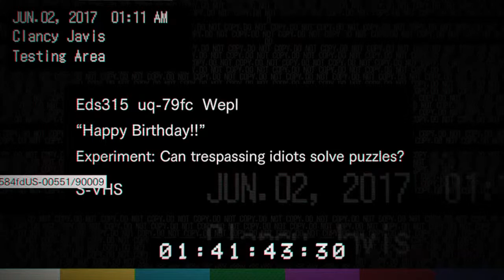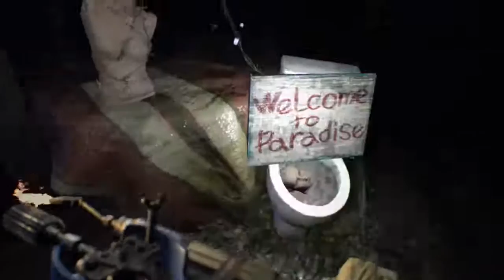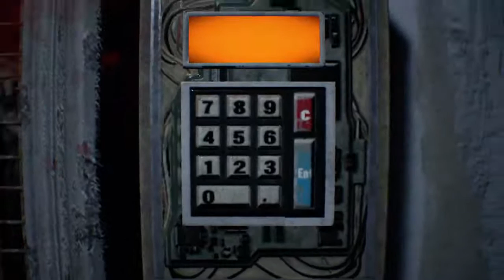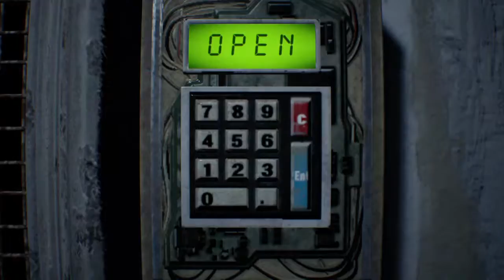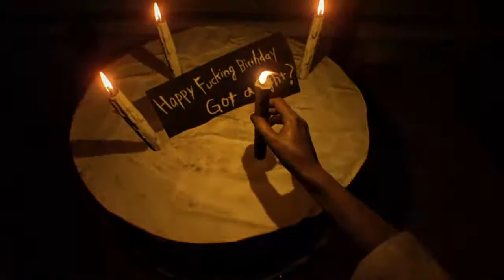Resident Evil 7 Biohazard